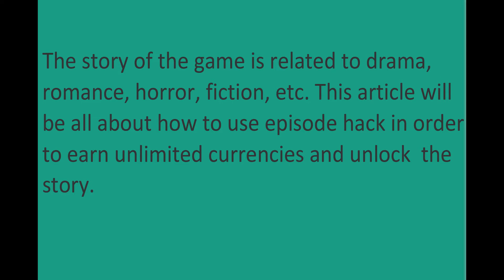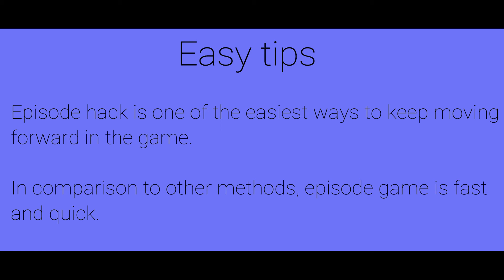Episode Hack Easy and Fun to Use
The episode game is created to give its users an adventurous ride. The game is ideal for young teenage girls as the story revolves around creating a new story of your imagination.